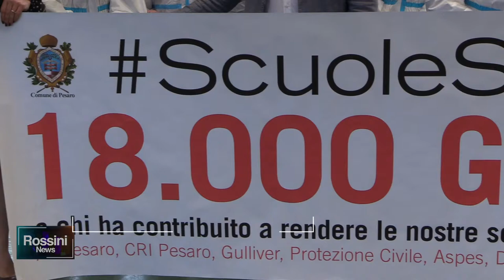LO SCREENING SCUOLE SICURE SI CONCLUDE CON 18MILA TAMPONI